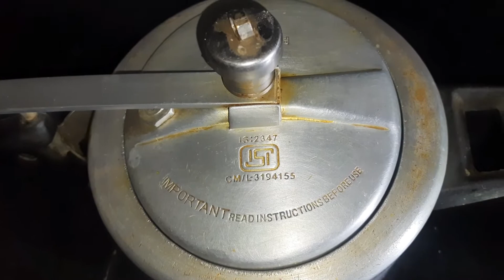मसूर दाल और सहजन की यह हेल्दी रेसिपी देखते ही बनाएंगे। Drumstick recipe।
drumstick recipe| healthy recipe| Sahjan aur masoor dal ki sabji| how to make drumstick curry recipe| drumstick curry banane ka tarika|